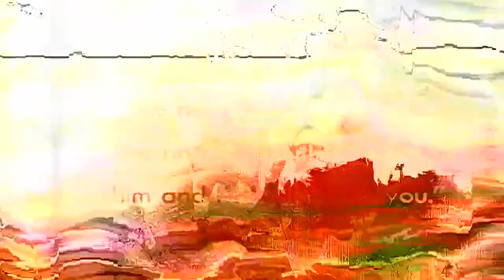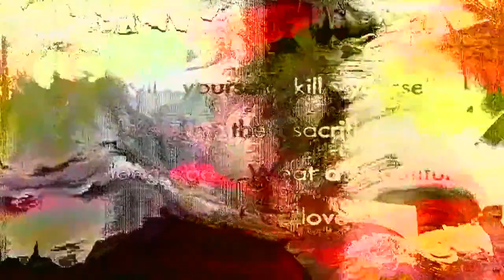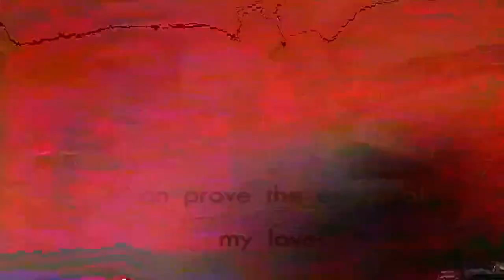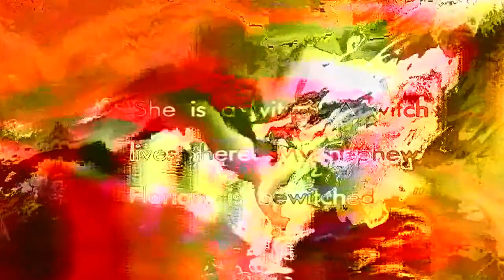crash-stop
Using the ffmpeg Displacement filter on video that has already been glitched in various ways.